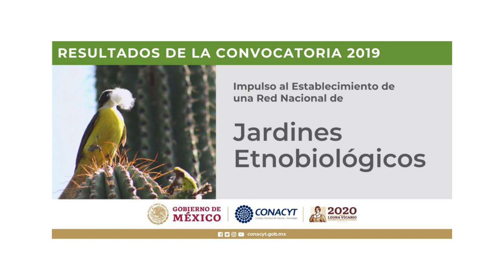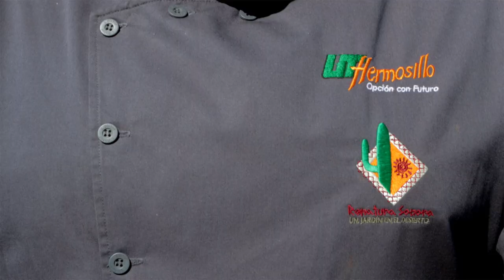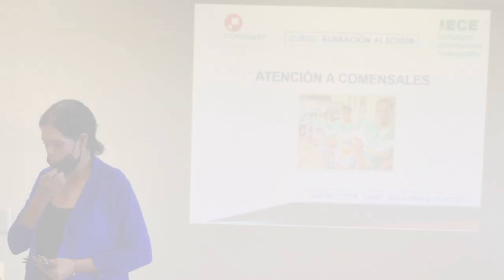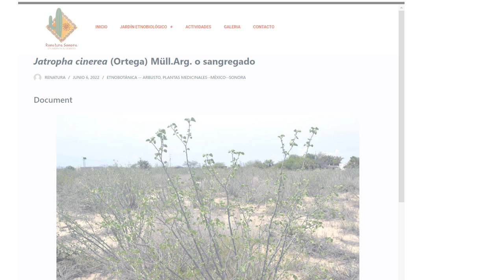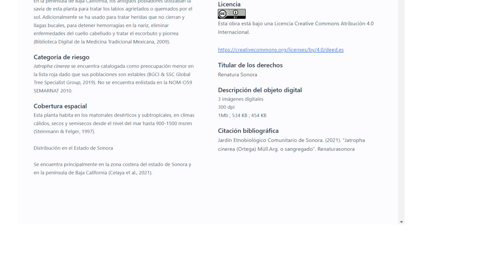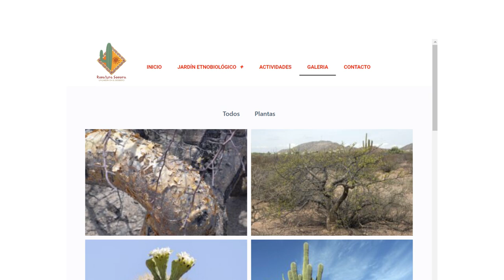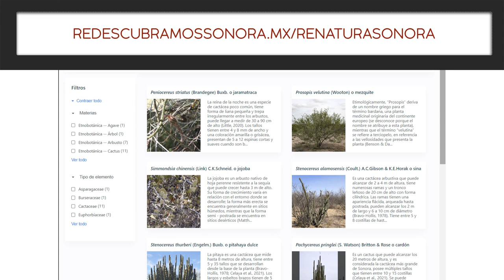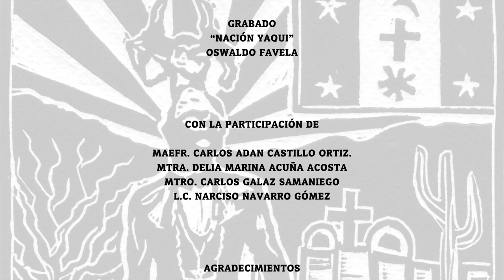RENATURA: Un jardín etnobiológico en el desierto de Sonora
Este jardín etnobiológico que la Universidad Tecnológica de Hermosillo empezó a realizar en Bahía de Kino en 2020, con apoyo del Consejo Nacional de Ciencia y Tecnología, impulsa un cambio de paradigma respecto al medio ambiente, con base en un diálogo abierto con orientación al cuidado comunitario, sobre todo a la valoración y preservación de los saberes étnicos en materia biológica. Por ello, el objetivo primordial es sembrar el interés por estos temas en las generaciones presentes y futuras acerca de los saberes tradicionales y locales.

Realizado con el apoyo del Consejo Nacional de Ciencia y Tecnología (Conacyt)  | Dirección de acceso universal al conocimiento a través de su convocatoria 'Establecimiento de una red de espacios de acceso universal al conocimiento científico, tecnológico y humanístico a través del arte. 2021 Proyecto CONACyT 315313